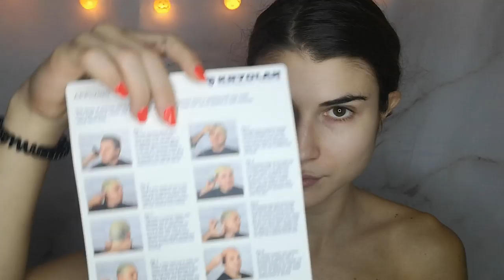ΞΥΡΙΣΑ ΤΑ ΜΑΛΛΙΑ ΜΟΥ??? | Kalina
Σε αυτο το βιντεο θα με δείτε να μεταμόρφωνω τον εαυτό μου σε ένα θαλάσσιο πλάσμα, υπερφυσικού χαρακτήρα, και φυσικά είναι μια τέλεια πρόταση για το Halloween!! Check this! 🎃